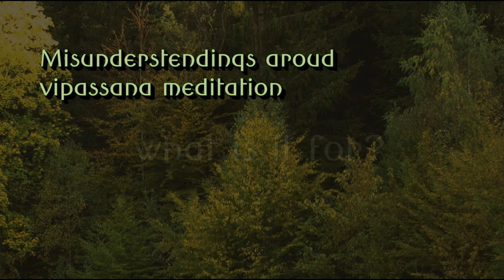What is Vipassana meditation aiming at? - Ashin Ottama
This is the story of modern-day Vipassana insight meditation.
 You can activate the corrected English subtitles (do not use the 'auto-generated').